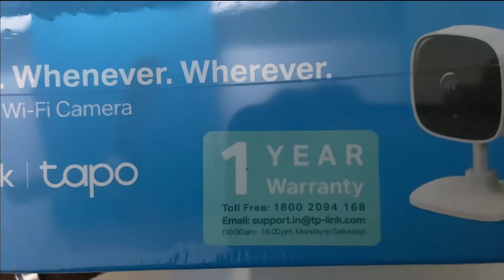Unboxing and review TAPO IP camera tp-link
get latest tech update here